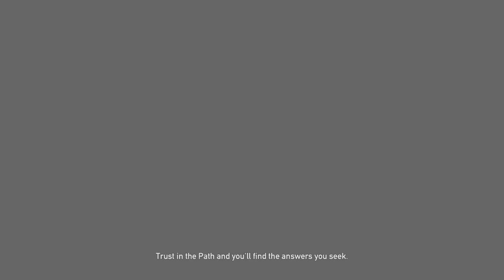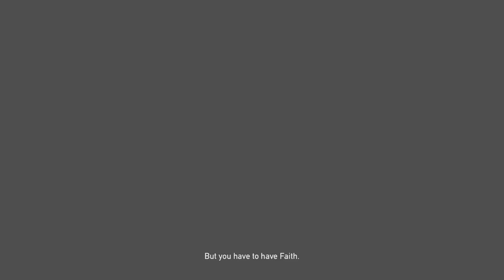The good old days